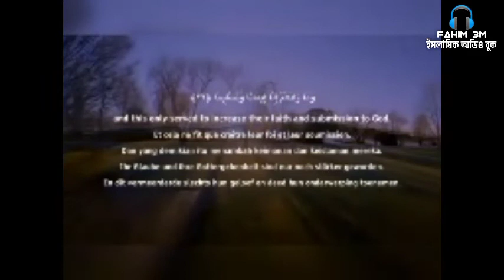পর্বঃ-৩৩ ┇ খন্দকের যুদ্ধ ┇ সিরাহ ┇ আর রাহীকুল মাখতুৃম ┇ Islamic Audio Book ┇ Fahim 3M ┇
📚বইঃ-আর রাহীকুল মাখতুম📚

📚বই রিভিউ📚
 আর রাহীকুল মাখতূম: একটি অনবদ্য সীরাত-গ্রন্থ। নবী কারীম সাল্লাল্লাহু আলাইহি ওয়া সাল্লামের সীরাত পর্যালোচনায়, সীরাতের ঘটনামালার সুসংহত ও মনোজ্ঞ উপস্থাপনায় বক্ষ্যমাণ গ্রন্থটি সত্যিই এক নজিরবিহীন রচনা। আল কুরআনুল কারীম, হাদীসে নববী ও বিশুদ্ধ আছার এবং ঐতিহাসিক বর্ণনার নির্যাস বের করে প্রাজ্ঞ লেখক তাঁর এ বইটি সুবিন্যস্ত করেছেন।

বইটি নির্ভরযোগ্যতার সর্বোচ্চ মানদণ্ড রক্ষা করে মহানবী সাল্লাল্লাহু আলাইহি ওয়া সাল্লামের পবিত্র সীরাত উপস্থাপন করেছে, যা পাঠকের সামনে উজ্জ্বল করে দেয় সীরাতুল মুস্তাকীমের নিশানাসমগ্র। দেখিয়ে দেয় সীরাতুন্নাবী পাঠের সঠিক পদ্ধতি।

এই গ্রন্থে বিস্তারিত ভাবে যে সকল বিষয় আলোচিত হয়েছে সেগুলো হল –
• তৎকালীন আরবের ভৌগোলিক, সামাজিক, প্রশাসনিক, অর্থনৈতিক ও ধর্মীয় অবস্থা
• রবের ধর্ম-কর্ম ও ধর্মীয় মতবাদ
• জাহিলিয়াতের সংক্ষিপ্ত বিবরণ
• রাসুলুল্লাহ সাল্লাল্লাহু আলাইহি ওয়া সাল্লামে বংশ পরিচয়, বিবাহ, দাম্পত্য, সন্তান-সন্ততি, তাঁর আবির্ভাব এবং এর পর ঘটনা বহুল পবিত্র জীবনের চল্লিশটি বছর
• নুবুওয়াত লাভের পূর্বকালীন সংক্ষিপ্ত চিত্র
• নবুওয়তী জীবন এবং তার দাওয়াত
• প্রথম পর্যায়ের মুসলিমগণের ধৈর্য ও দৃঢ়তার অন্তর্নিহিত কারণসমূহ
• মক্কা ভূমির বাইরে ইসলামের দাওয়াত প্রদান
• ইসরা ও মিরাজ
• হিজরত
• মাদানি জীবন
• যুদ্ধ-বিগ্রহ, সন্ধি-চুক্তি
• রাষ্ট্র প্রতিষ্ঠা
• সামাজিক ব্যবস্থার বৈপ্লবিক পরিবর্তন এবং তার ইহ লৌকিক জীবন থেকে তিরোধান